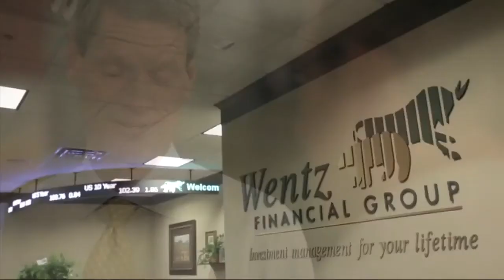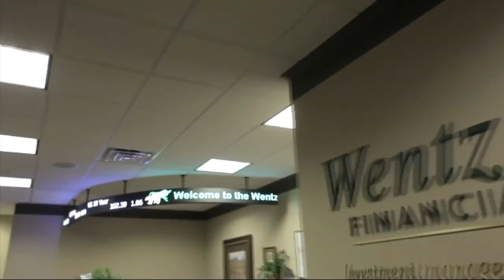2019 Zips Football Weekly with Tom Arth - (Season Preview Show) - 8/27/2019